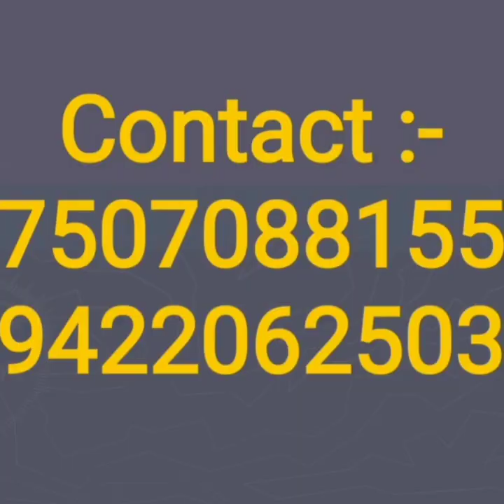Indian Gaur/Bison which was trapped in septic tank was rescued by Animal Rescuer Amrut Singh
Indian Gaur/Bison which was trapped in septic tank was rescued by Animal Rescuer Amrut Singh & Team at Khandola, Marcel, Ponda- Goa.